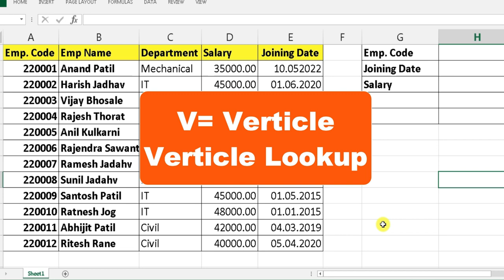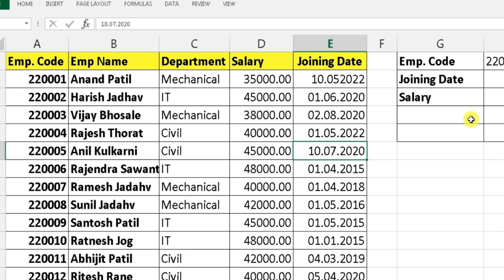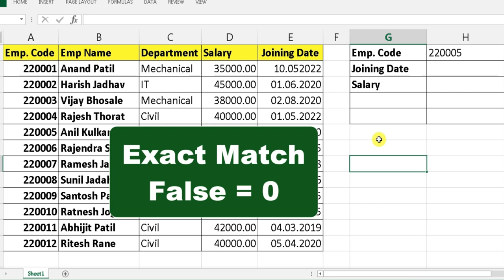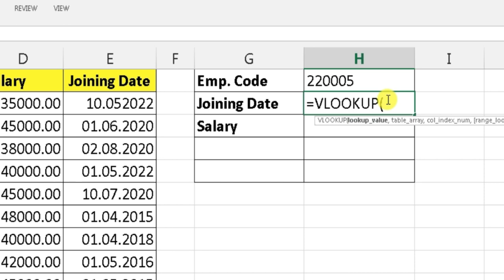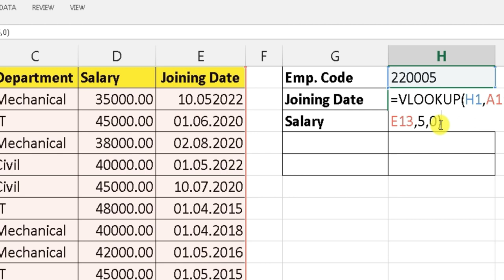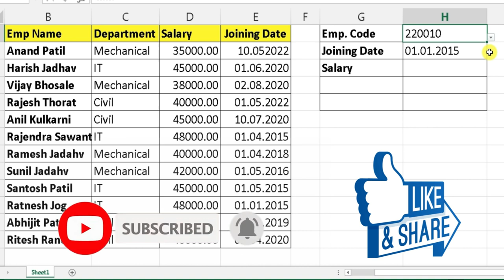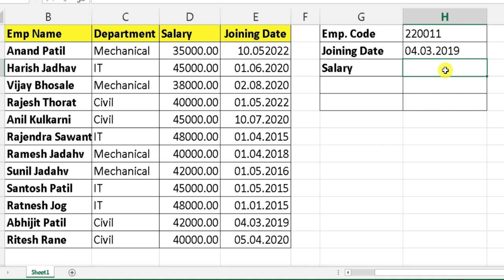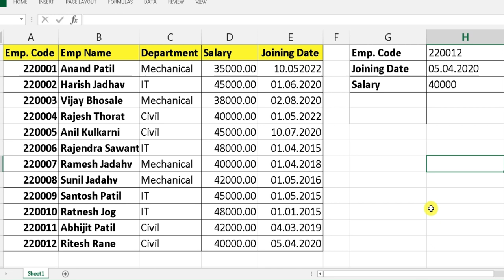Vlookup Tutorial For Beginners | Vlookup in excel Marathi | How to Apply Vlookup in Excel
मित्रांनो या व्हिडिओ मध्ये एक्सेल मध्ये Vlookup Function चा वापर कसा केला जातो याची step by Step माहिती सांगितली आहे ज्याचा आपल्याला Vlookup शिकायला फायदा होईल तरी व्हिडिओ संपूर्ण पहा.

Related Search :
1. Ms Excel Vlookup
2. Vlookup Tutorial
3. vlookup tutorial for excel
4. learn vlookup in excel step by step
5. Computer Education
6. vlookup formula in excel
7. Vlookup Exact match
8. vlookup function in excel
9. Excel Vlookup Function
10. Vlookup in Marathi